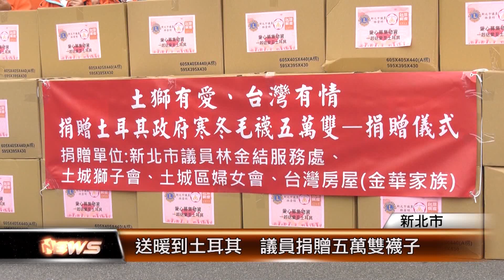送暖到土耳其 議員捐贈五萬雙襪子│T-NEWS聯播網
土耳其遭遇強震，造成嚴重傷亡，物資短缺。新北市議員 林金結攜手土城獅子會，以及民間團體，共同捐贈五萬雙襪子，希望拋磚引玉，讓更多善心人士一起為土耳其災後重建，盡一份心力。